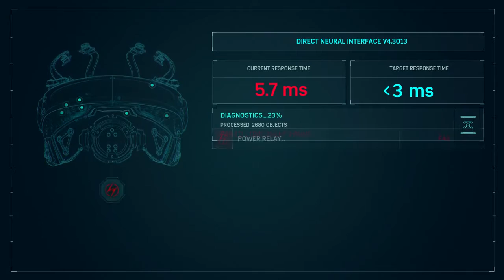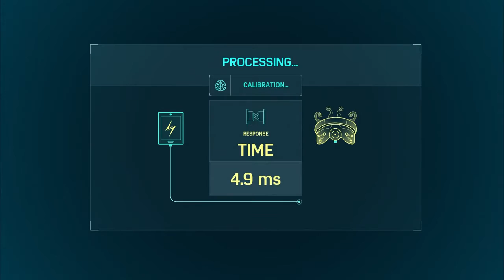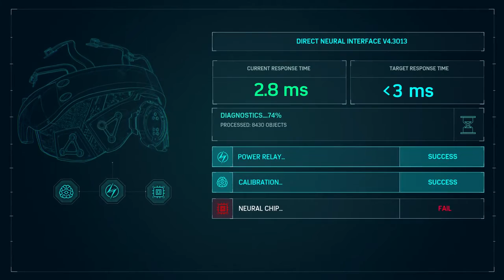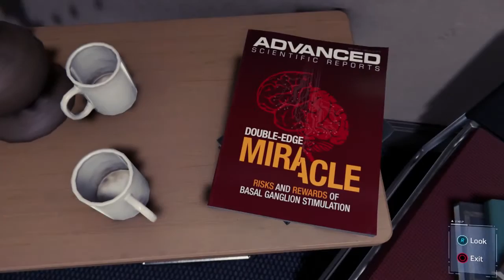SPIDER MAN PS4 Gameplay Walkthrough Part 10 Infiltrating Osborn Office ! PS4 PRO 4K Lets Play